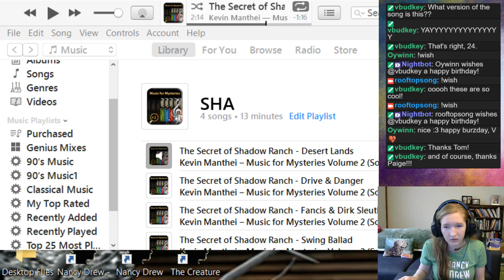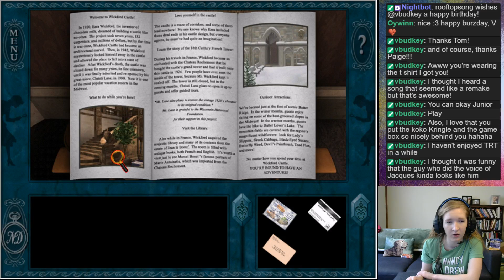Birthday Stream for V (Part 1)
Playing Nancy Drew: Treasure in the Royal Tower. Happy birthday, V!